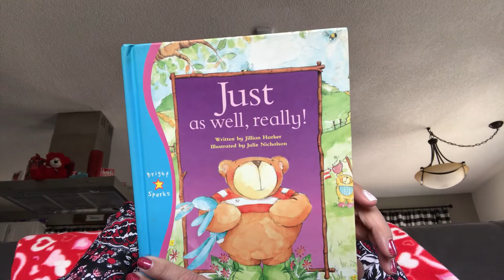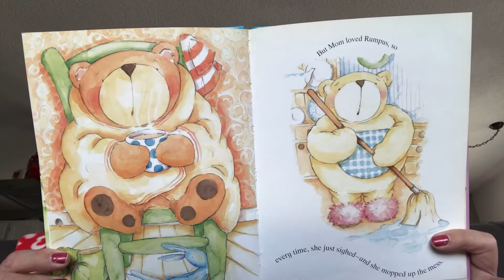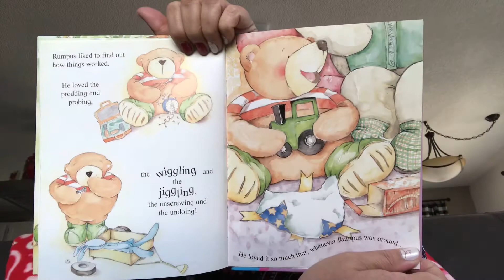Just as well, really!!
Rumpus is very curious! Let’s see what he does. # By Jillian Harker # Illustrated by Julie Nicholson # GramMoose